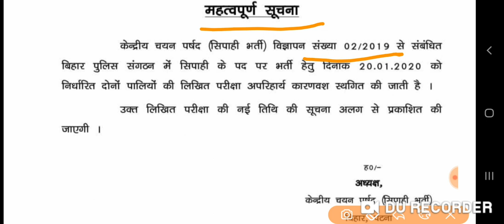Bihar Police Exam cancelled 20/01/2020 , official Notice